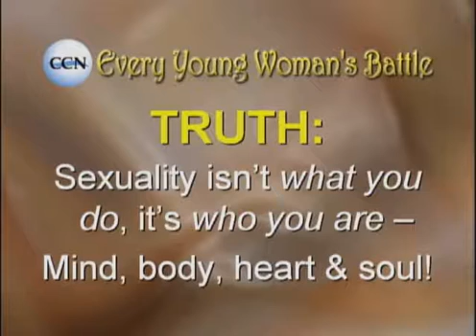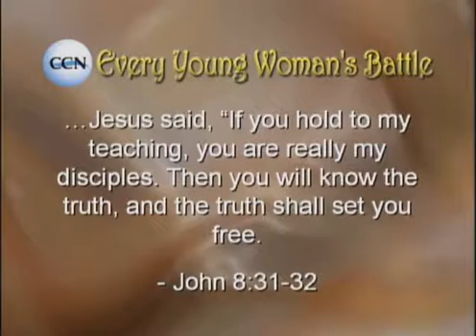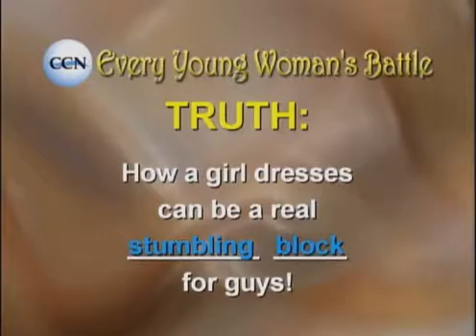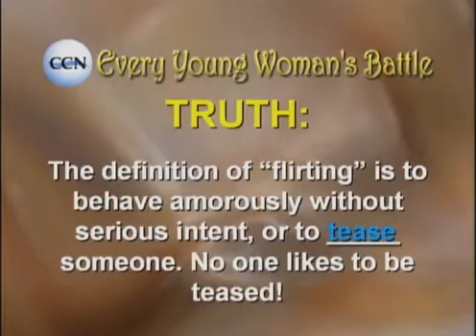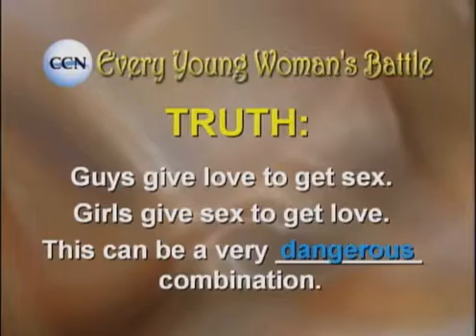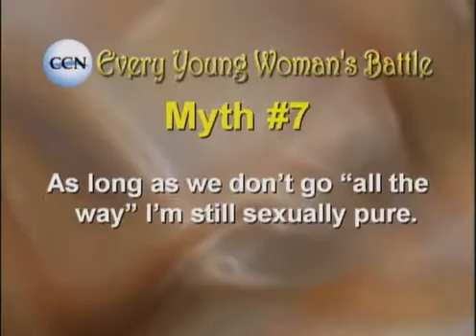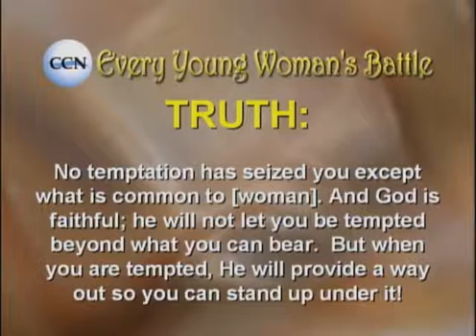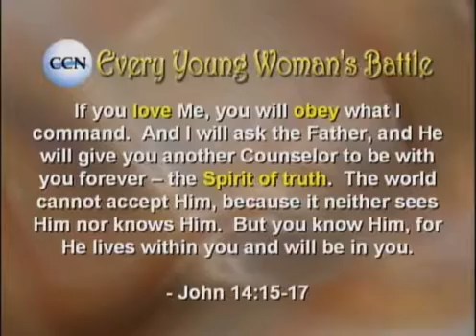Every Young Woman's Battle